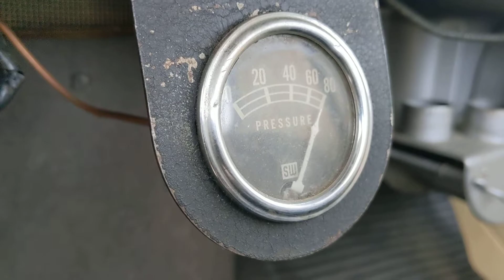1957 International S120 factory 4x4 rare find!